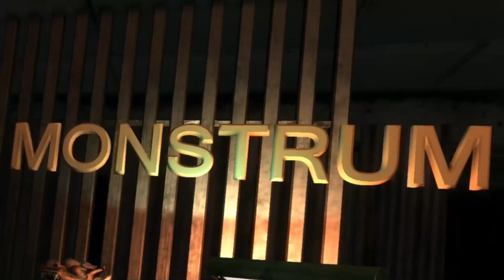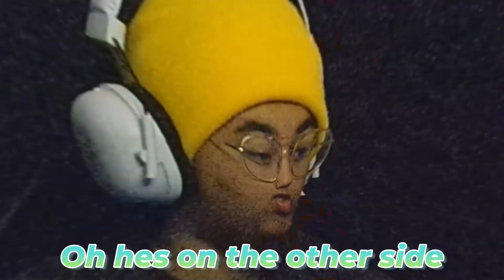Monstrum | Skeepidy's Spooktober #9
WELOME TO SKEEPIDYS SPOOKTOBER SPECIAL!

This Month I play  Scary Games Every Friday Sat And Sunday If a video does Well then ill make a series on the game I played.

to connect with other gamers and stay up-to-date on my latest videos and livestreams.

for my LIVE gaming content.

Thanks For Tagging Along Have A Marvelous Day!